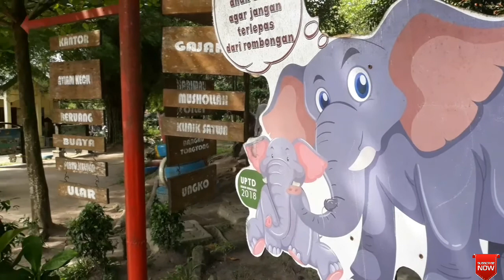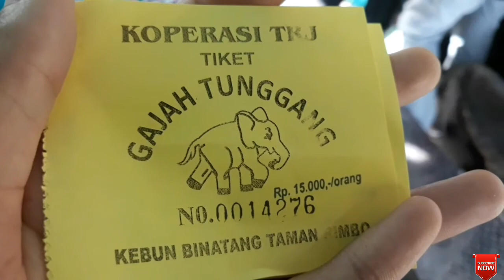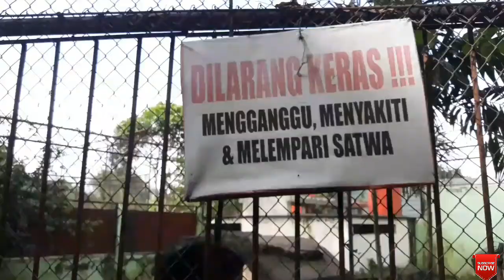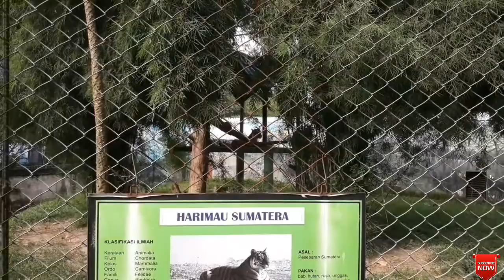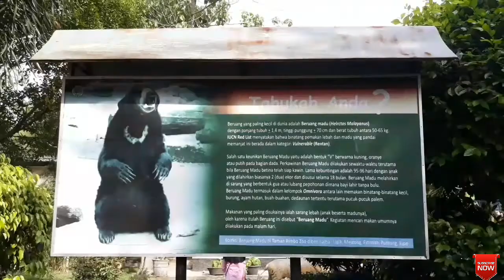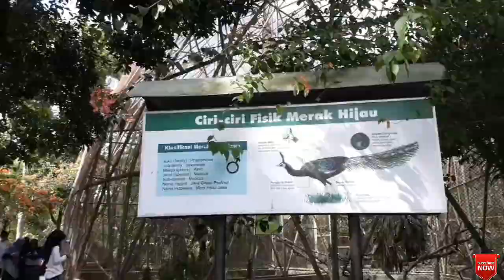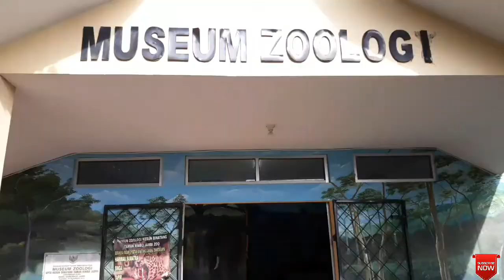JALAN-JALAN KE KEBUN BINATANG JAMBI #1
Kebun binatang Taman Rimbo Jambi merupakan Kebun binatang  yang lokasinya sangat dekat dengan Bandara Sultan Thaha Jambi dan hanya butuh waktu sekitar 10-15 menit dengan berjalan kaki dari bandara. Didalam gedung terminal Bandara Sultan Thaha kita sudah disuguhi gambar-gambar dan suasana yang bertemakan kebun binatang, sayang sekali jika kita sudah berkunjung ke Jambi tidak mengunjungi Kebun Binatang Taman Rimbo. Hewan-hewan yang ada dikebun binatang taman rimbo juga lumayan banyak (ada gajah, singa, harimau sumatra, burung merak, beruang dll).

Pengambilan Video nya masih menggunakan HP Samsung J7 Pro dan Pengeditan Video Kinemaster.

Terima kasih